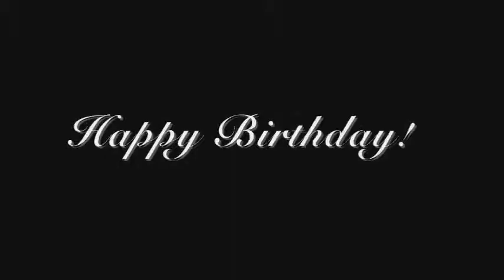Happy Birthday from Captain Renard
A very happy birthday to you!